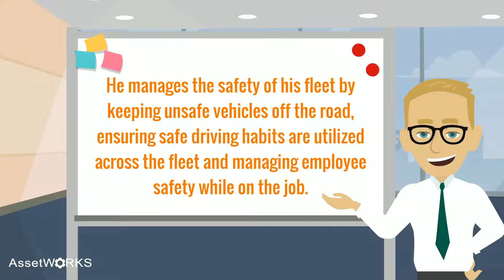Meet Henry, HSE Manager